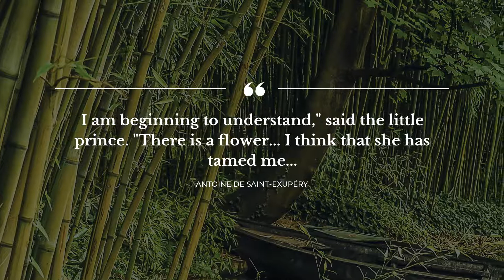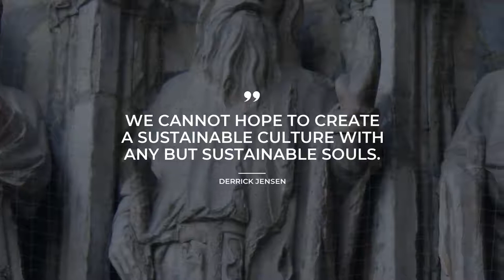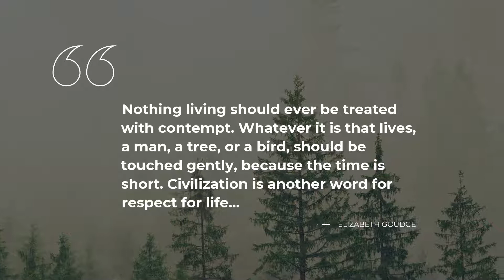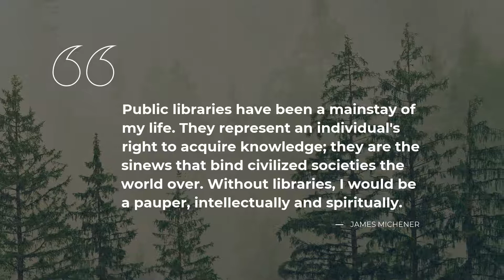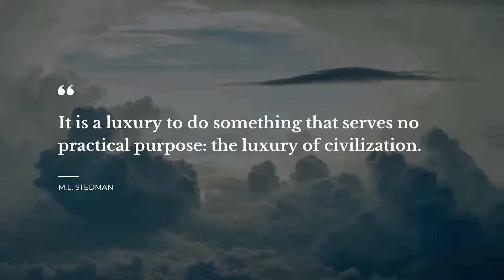Best 20 Quotes about Civilization | Daily Quotes | Most Popular Quotes | Quotes for Facebook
Our team made a compilation of the best quotes about Civilization for you to discover. In this video you will discover quotes by such famous people and characters as Mahatma Gandhi, Ralph Waldo Emerson, M.L. Stedman.
You can find the full quotes text in the description below.

Quotation is a wonderful glimpse of the world we live in in one small but catchy phrase. All the beautiful quotes about Civilization in this video will change your ways of living and thinking by transforming your perception of Civilization. Our deep powerful quotes will bring inspiration and let you view your daily tasks in a different light.

If you want to keep your favorite quotes from this video about Civilization, simply copy them from the description below and use as status quotes for Instagram / Facebook / WhatsApp / Skype / Tinder / Snapchat to impress friends the most notable real life quotes about Civilization on your WhatsApp / Facebook / Instagram / Snapchat / Skype / Tinder page or simply copy them to your desktop notebook.

Best 20 finest quotes about Civilization:

1) (When asked what he thought of Western civilization): 'I think it would be a good idea.
 ― Mahatma Gandhi

2) I am beginning to understand," said the little prince. "There is a flower.. I think that she has tamed me..

3) In the highest civilization, the book is still the highest delight. He who has once known its satisfactions is provided with a resource against calamity.

4) Societies in decline have no use for visionaries.
 ― Anais Nin

5) Our civilization is flinging itself to pieces. Stand back from the centrifuge.
 ― Ray Bradbury

6) Civilization is vastly overrated.
 ― Patricia Briggs

7) My characters are more like men than these real men are, see. They're rough and rude, they got hands and they got bellies. They hate and they lust; break the skin of civilization and you find the ape, roaring and red-handed.
 ― Robert E. Howard

8) Civilization is the process of setting man free from men.
 ― Ayn Rand

9) Any civilization where the main symbol of religious veneration is a tool of execution is a bad place to have children.
 ― Charles Stross

10) We cannot hope to create a sustainable culture with any but sustainable souls.
 ― Derrick Jensen

11) You're captives of a civilizational system that more or less compels you to go on destroying the world in order to live. … You are captives—and you have made a captive of the world itself. That's what's at stake, isn't it?—your captivity and the captivity of the world.
 ― Daniel Quinn

12) The premise of the Taker story is 'the world belongs to man'. … The premise of the Leaver story is 'man belongs to the world'.
 ― Daniel Quinn

13) Nothing living should ever be treated with contempt. Whatever it is that lives, a man, a tree, or a bird, should be touched gently, because the time is short. Civilization is another word for respect for life..
 ― Elizabeth Goudge

14) ‎Civilization has been a continuous struggle of the individual or of groups of individuals against the State and even against "society," that is, against the majority subdued and hypnotized by the State and State worship.
 ― Emma Goldman

15) Public libraries have been a mainstay of my life. They represent an individual's right to acquire knowledge; they are the sinews that bind civilized societies the world over. Without libraries, I would be a pauper, intellectually and spiritually.
 ― James Michener

16) It has been said that civilization is twenty-four hours and two meals away from barbarism.
 ― Neil Gaiman

17) If there hadn't been women we'd still be squatting in a cave eating raw meat, because we made civilization in order to impress our girlfriends.
 ― Orson Welles

18) The liberty of the individual is no gift of civilization. It was greatest before there was any civilization.
 ― Sigmund Freud

19) It is a luxury to do something that serves no practical purpose: the luxury of civilization.
 ― M.L. Stedman

On Daily Quotes you will discover lots of quotes for any occasion from wise and successful people, quotes for your day-to-day experiences and quotes tops compiled by our smart experts.

Our motivational quotes include not just wise words from real life thinkers, artists, writers, poets, or businessmen. On Daily quotes you will come across quotes from the finest books.

What's your favorite quote from the video? Have anything better to say about Civilization?